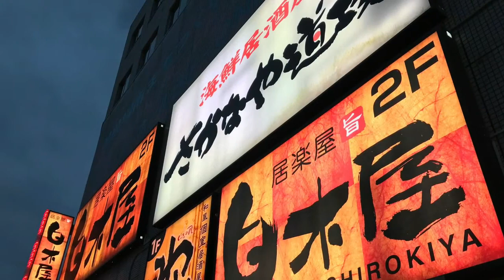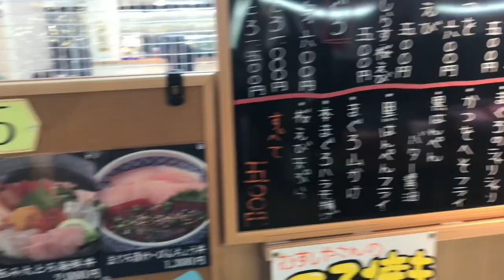シーズン初滑り・2017.10.18 SNOW TOWN YETI【スキー】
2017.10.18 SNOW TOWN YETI